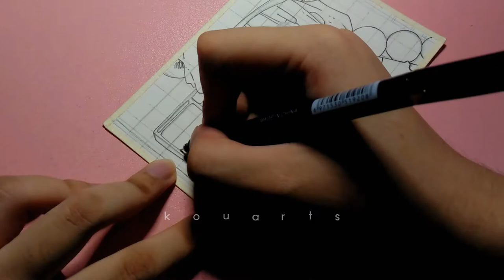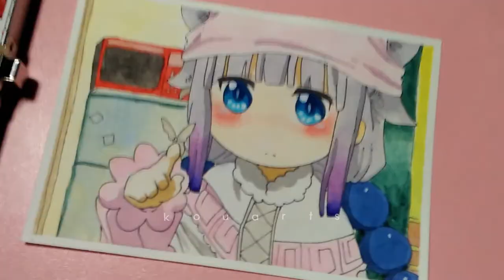kanna kamui from miss kobayashi's dragon maid ; watercolor painting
86. kanna kamui from miss kobayashi's dragon maid ; watercolor painting

gouache artist,
gouache brushes,
gouache beginner,
gouache basics,
gouache brands,
gouache blending,
gouache beach,
gouache black clover,
gouache buildings,
gouache clouds,
gouache comparison,
gouache color mixing,
gouache colors,
gouache cat,
gouache color chart,
gouache comic,
gouache cracking,
gouache dragon,
gouache dragon dragon city,
gouache drawing,
gouache dog,
gouache demo,
gouache doodle date,
gouache doodles,
gouache demonstration,
gouache caran d'ache,
gouache eyes,
gouache exercises,
gouache easy,
gouache explained,
gouache flowers,
gouache face,
gouache flower tutorial,
gouache forest,
gouache flower painting,
gouache florals,
gouache fruit,
gouache gang,
gouache galaxy,
gouache gradient,
gouache ghouls,
gouache ghibli,
gouache guide,
gouache gang clean,
gouache glazing,
gouache himi,
gouache hands,
gouache haul,
gouache how to,
gouache hair,
gouache himi miya,
gouache holbein,
gouache hacks,
gouache ideas,
gouache ink,
gouache impressionism,
gouache illustration process,
gouache jelly,
gouache jazza,
gouache james gurney,
gouache journal,
gouache jelly painting,
gouache jewelry,
gouache kpop,
gouache koi,
gouache kitchen,
gouache kit,
gouache kasey,
gouache lips,
gouache landscape speedpaint,
gouache leaves,
gouache layering,
gouache lesson,
gouache miya,
gouache mountain,
gouache miya himi,
gouache making,
gouache moleskine,
gouache manga,
gouache nature,
gouache notebook,
gouache noma,
gouache northern lights,
gouache nose,
gouache ocean,
gouache palette,
gouache review,
gouache realism,
gouache red,
gouache review himi,
gouache roses,
gouache reeves,
gouache rae,
gouache real time,
gouache speedpaint,
gouache sketchbook,
gouache speed painting,
gouache sunset,
gouache skin,
gouache study,
gouache techniques,
gouache timelapse,
gouache trees,
gouache tutorial landscape,
gouache tiktok,
gouache texture,
gouache underpainting,
gouache unboxing,
gouache uses,
gouache vlog,
gouache varnish,
gouache watercolor,
gouache water,
gouache waves,
gouache with me,
gouache wash,
gouache winter,
xrainey gouache,
gouache zorn,
zozaleenie gouache,
zyra banez gouache,
zenacolor gouache,
gouache 101,